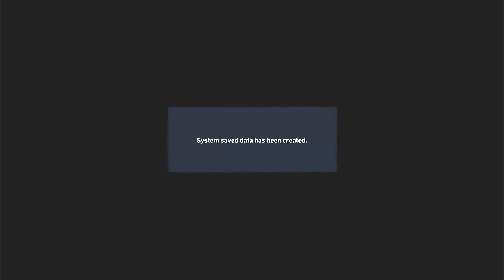PS5 - Sand Land